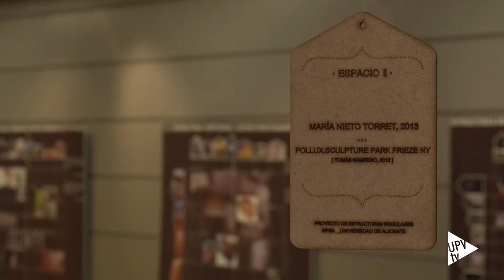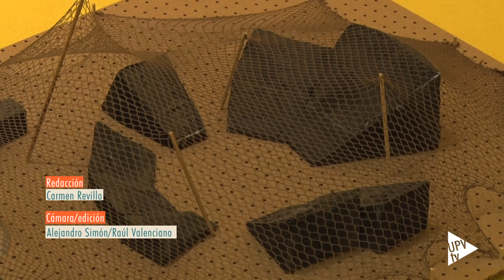Exposición Lightness - Noticia @UPVTV 07-03-2016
Máxima respuesta resistente con la mínima cantidad de material. Es el principio que rige una tendencia de diseño en el ámbito de la arquitectura y la ingeniería de caminos. Y que se puede apreciar en la muestra que acoge la Sala de Exposiciones de la Escuela Técnica Superior de Ingeniería de Caminos, Canales y Puertos, de la UPV.

Se exponen un total de 54 maquetas, realizadas por estudiantes. Esta es una iniciativa del arquitecto Antonio Maciá, arquitecto por la UPV, que imparte las asignaturas de Estructuras singulares y Proyectos de Estructuras en la Universidad de Alicante. El alumnado ha realizado estas maquetas, con materiales no extrapolables a la construcción.

Actividad que ha supuesto un gran aprendizaje para los estudiantes. El arquitecto y profesor de la UPV, Juan Mª Songel, ha querido traer al campus de Vera esta muestra. Una iniciativa que ha sido posible gracias al apoyo del Área de Actividades Culturales y de la Escuela Técnica Superior de Ingeniería de Caminos Canales y Puertos, de la UPV.